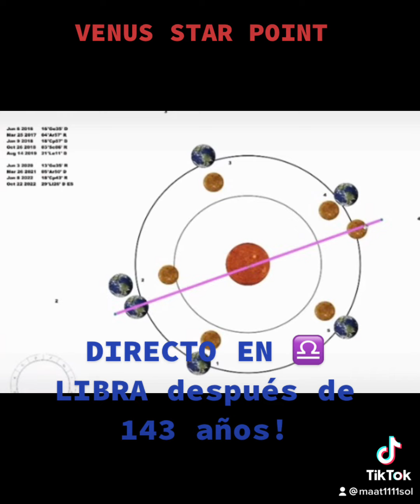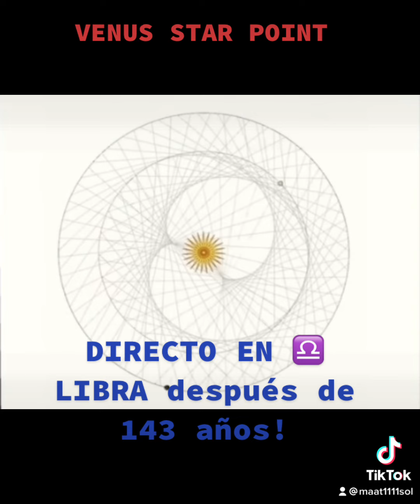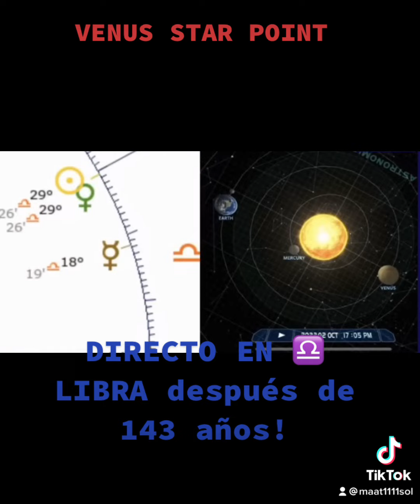Evento astrológico Octubre 2022/ Venus directo en Libra ♎️